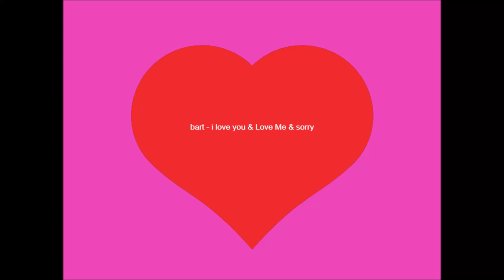bart - i love you & Love Me & sorry